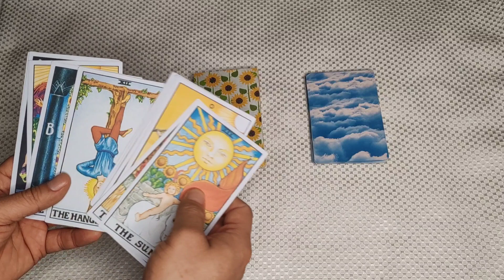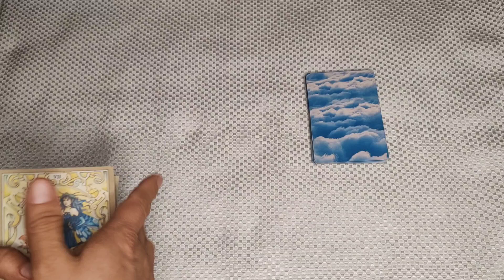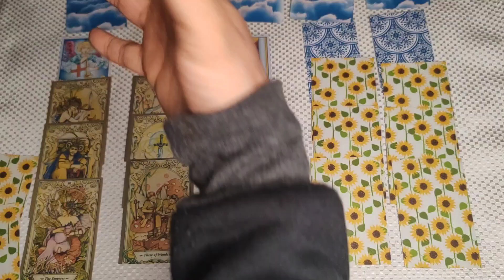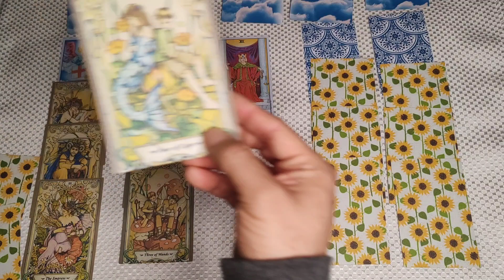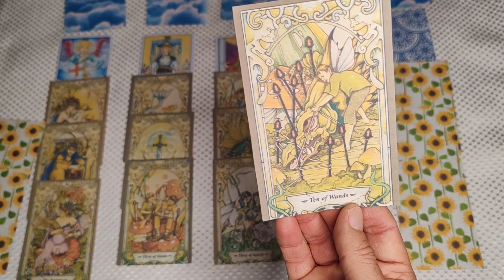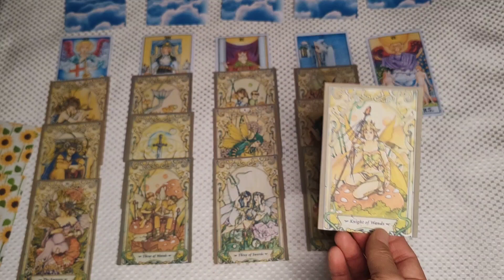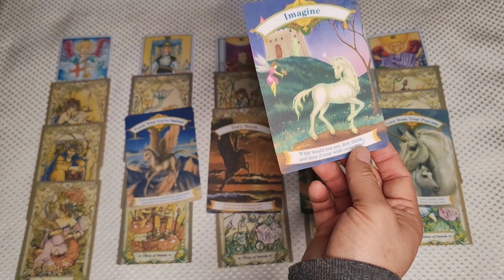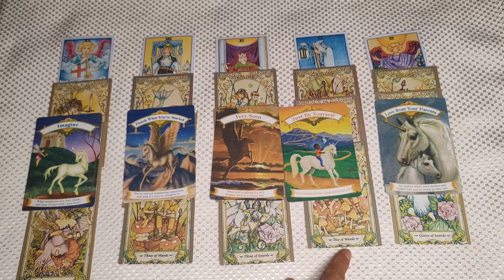CAPRICORNIO 🌕✨ Tirada de la Luna Llena de Nieve: Cascadas de Pasado, Presente y Futuro ✨🌕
¡Descubre las energías que mueve la mágica luna llena de nieve con esta poderosa tirada! En esta lectura única, exploramos el pasado lejano, el pasado cercano, el presente y el futuro, proporcionando una visión completa de tu camino. 🌌

1️⃣ Cascada del Pasado Lejano (3-5 años): Conoce las influencias que han marcado tu camino en los últimos años.

2️⃣ Cascada del Pasado Cercano (2-3 meses): Explora eventos recientes que han moldeado tu presente.

3️⃣ Cascada del Presente: Sumérgete en el momento actual y descubre qué te está desafiando o apoyando.

4️⃣ Cascada del Futuro Cercano (2-3 meses): Vislumbra las oportunidades y desafíos que te esperan en el horizonte cercano.

5️⃣ Cascada del Futuro Lejano (3-5 años): Prepara tu mente para lo que el futuro tiene reservado para ti.

Para cada cascada, sacamos una carta de cabecera del Tarot Rider-Waite y tres cartas adicionales del Tarot de las Hadas para obtener más detalles y claridad. Además, descubre los regalos que la luna te deja en cada etapa con una carta del Oráculo de los Unicornios. 🦄✨

¡Prepárate para una experiencia reveladora y empoderadora! 🌟